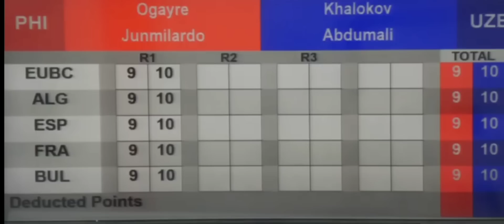OGAYRE (PHI VS UZBEK) ABDULMALIk UZBEKISTAN NAG ALA MAYWEATHER ENIKUT BUONG RING. philippineteam.